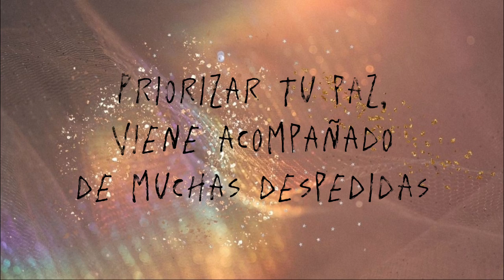DEPURANDO MI COLECCIÓN DE MAQUILLAJE | MAQUILLAJE A LA MEXICANA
Más información

PRODUCTOS UTILIZADOS:
CEJAS: ||
OJOS: ||
PIEL:  ||
LABIOS: ||

Hola chuladas, mi nombre es Adriana, bienvenidos a Maquillaje a la Mexicana, un canal hecho para ustedes donde encontraran recomendaciones, tutoriales, reseñas, compras y muchas cosas mas. No olviden dejarme en un comentario qué fue lo que mas les gustó del video de hoy, por fa.

Free Music for Videos 👉 Music by Mark Generous - Two Of Them